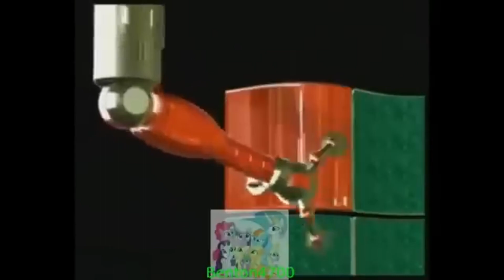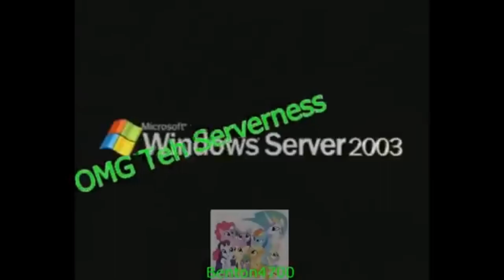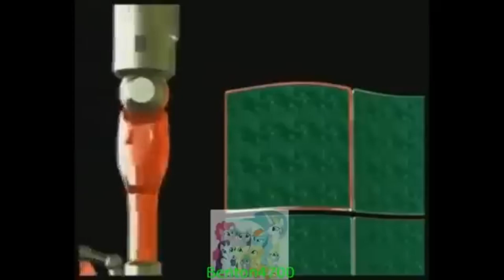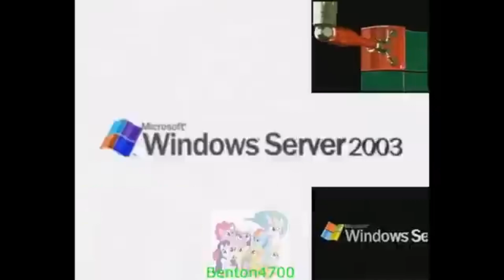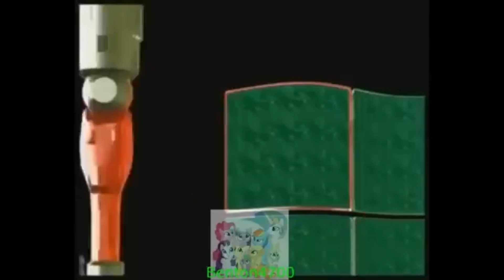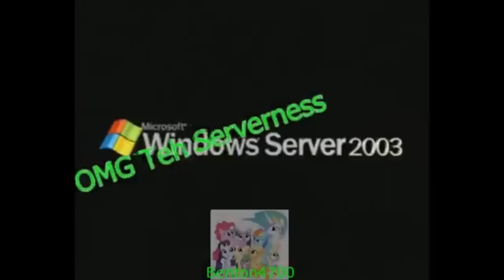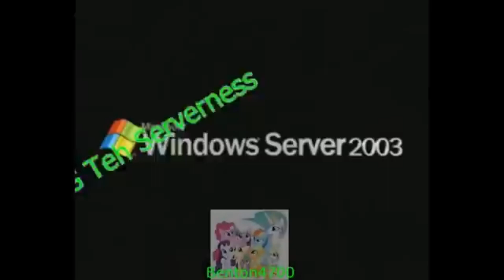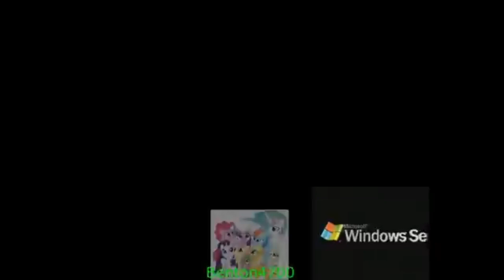The Best Windows Server 2003 Sparta Remix on Youtube (1 hour and 44 minutes)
Teh Best